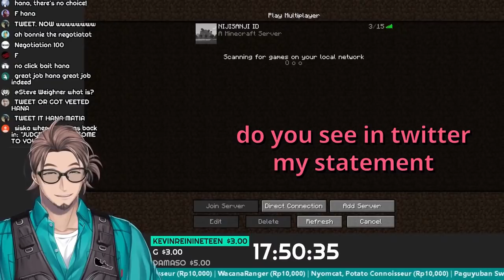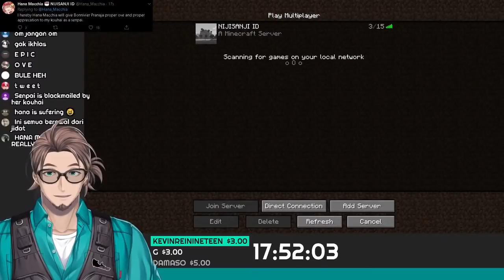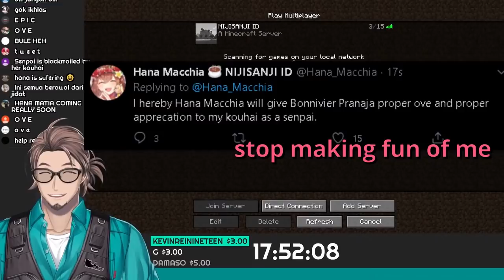Bonni chill minecraft stream turns into chaotic triangle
Let me explain briefly about jukut as an inside joke in Nijisanji ID. 草 which is LOL in Japanese which also translate as grass and usually type in wwwwwwwwww, and grass (草) in Sunda language is jukut. since Riksa knew this first, Nijisanji ID proceeds to replace 草 with jukut as the new grass, and since Riksa is a grass farmer which growing on his head he got plenty of grass at home to feed all Nijisanji ID every day. With the current climate, it's hard to sell grass on the market, and Siska also Riksa's farm direct competitor always tries to sell cheaper than Riksa grass which resulting Riksa to sell all of his Tesla stock to keep the farm running.

hello thirsty traveler, would you like some water while reading the description?